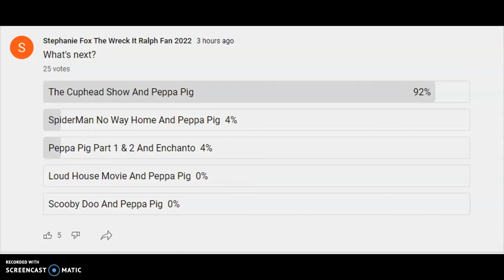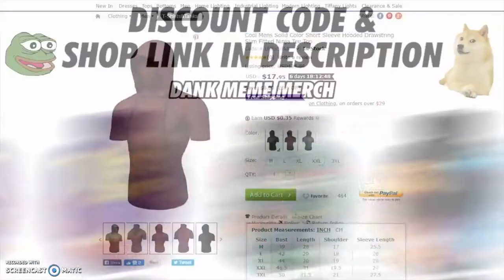The Cuphead Show And Peppa Pig Coffin Dance Mashup